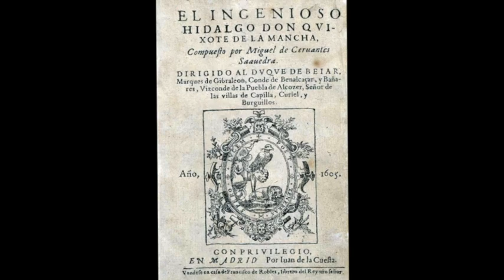Festival: Don Quijote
The Department of Spanish and Portuguese at the University of Texas at Austin invites you to join us as we celebrate the quadricentennial anniversary of the publication of the second volume of the Quijote. Come share with us and with others students and teachers from around central Texas your own appreciation of this beloved and influential work!.